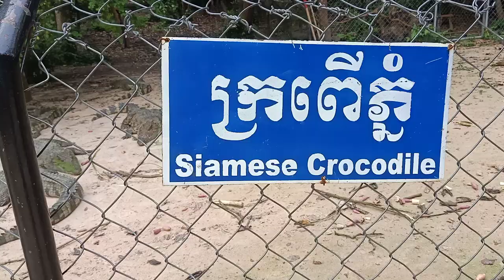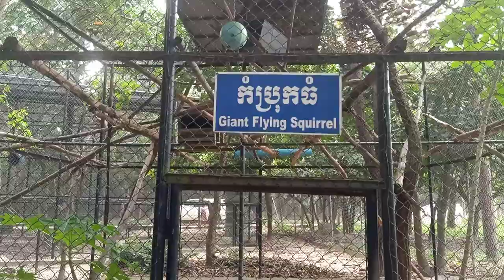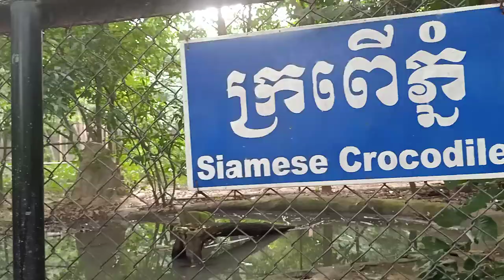ទៅលេងសួនសត្វ ភ្នំតាម៉ៅ Phnom Tamao Wildlife Rescue Center​ 2020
ទៅលេងសួនសត្វ ភ្នំតាម៉ៅ Phnom Tamao Wildlife Rescue Center​ 2020 is a wildlife centre located roughly 25 miles by road south of Phnom Penh, Cambodia. The centre was established in 1995 and with an area of over 6,000 acres of protected regenerating forest, this is the largest zoo in Cambodia.
I'm so excited to share these videos with you!
នៅក្នុងវីដេអូនេះខ្ញុំសូមនិយាយអំពី " សួនសត្វ ភ្នំតាម៉ៅ
Videos is talking about: Phnom Tamao Wildlife Rescue Center​ 2020
មជ្ឈមណ្ឌលសង្គ្រោះសត្វព្រៃភ្នំតាម៉ៅ ២០២០
ទៅលេងសួនសត្វ ភ្នំតាម៉ៅ,
Phnom Tamao Wildlife Rescue Center​ 2020,
Phnom Tamao Wildlife Rescue Center​,
សួនសត្វ ភ្នំតាម៉ៅ,
Zoo,
Animals,
Mountain Tamao,
សួនសត្វ ,
សត្វ ,
ភ្នំតាម៉ៅ,
Phnom Tamao,
Phnom Tamao Wildlife,
Phnom,
Tamao,
Entertainment,
CHANN DARA,
Chann Dara,
ចាន់ដារ៉ា,
ចាន់តារា,
Dara,
ដារ៉ា,
តារា,